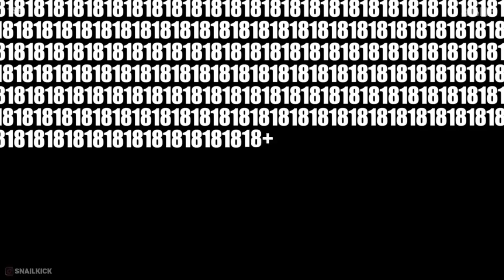Thus If ~{FAGANES POSNA}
Round 2 vs octagoncoil + 1nf3R_K with my partner CorruptionSound in the Youchew DCIII tournamant, Set 2.